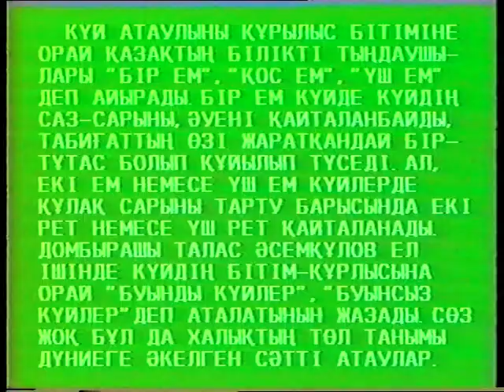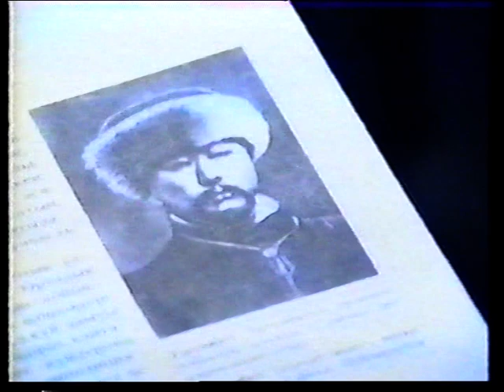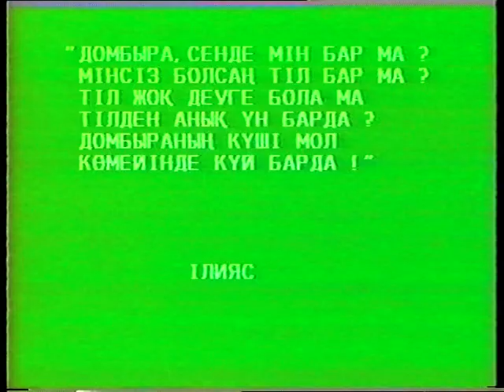Таласбек Әсемқұлов, Жанғали Жүзбаев. Жезқазған, 1993. ІІ бөлім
Тәттімбет, Сүгір жайында